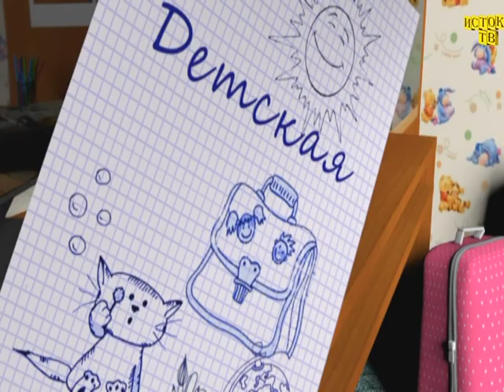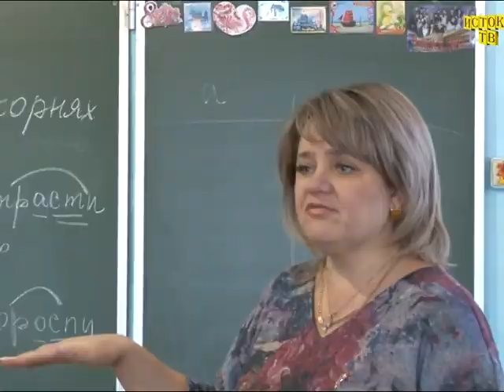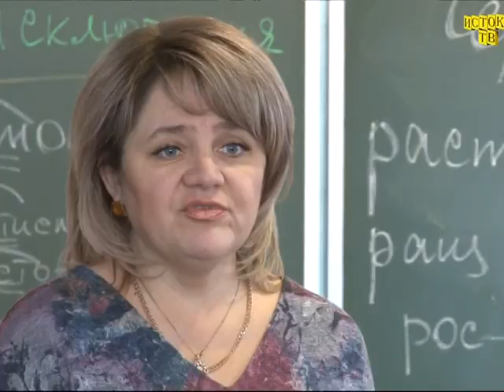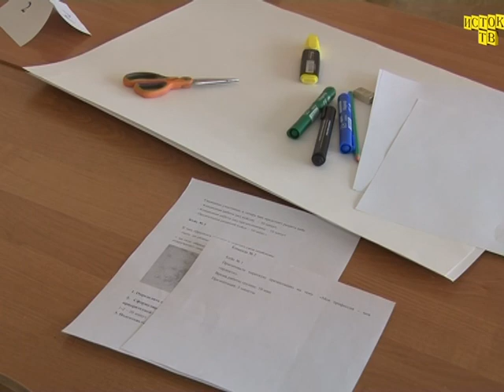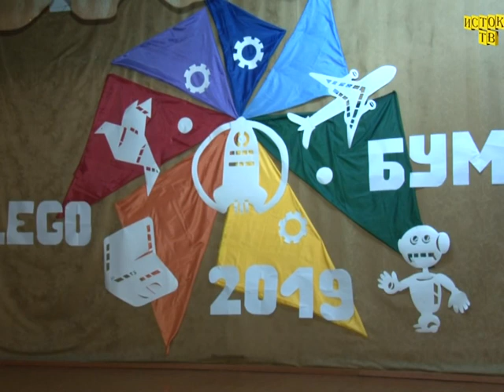Переменка от 24.2.19 г.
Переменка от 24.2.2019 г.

Рядом с нами незаметно делают свою работу, профессионалы своего дело сегодня мы привлекаем ваше внимание к педагогу-организатору 4й школы Денисовой Нине Владимировне.  В течении многих лет она ведет активную деятельность что бы учиться в школе было не только полезно, но и интересно!

Детская образцовая-театаральная студия "Визит" выступил с премьерой спектакля "Я нарисую солнце". В легкой сказочной форме, на фоне декораций мрачного леса, велось повествование о действиях и бездействии, и последствиях которые мы создаем любым нашим решением. Весело о серьезном смотрите в сюжете.

А мальчики из гимназии неожиданно оказались в армейской казарме, какие испытания им пришлось пройти и справились ли молодые бойцы с армейскими тяготами расскажет Илья.
В преддверии Дня защитника отечества в 4й школе стартовал "Армейский экспресс" школьники взяв старт в спортзале прошли по станциям маршрутного листа. Оказание первой помощи, расшифровка сообщений, использование средств индивидуальной защиты и многие другие задания проверяли готовность ребят к чрезвычайным ситуациям.
Первая школа Линево и ее кадеты выступили навстречу празднику четкими рядами. Продемонстрировать строевую подготовку и вокальные данные ученики смогли на смотре строя и песни.
Самые маленькие жители поселка демонстрировали свои строительно инженерные навыки на конкурсе "Лего-Бум" от ЦДОД "Спутник.  Ракеты, высоченные башни и даже целые города вырастали под умелыми руками строителей. Слаженная командная работа и сообразительность вели команды к победе в конкурсе.
Итак,  устраивайтесь поудобнее, налейте в кружку что нибудь вкусное и горячее, ведь ваша Переменка уже на экране.